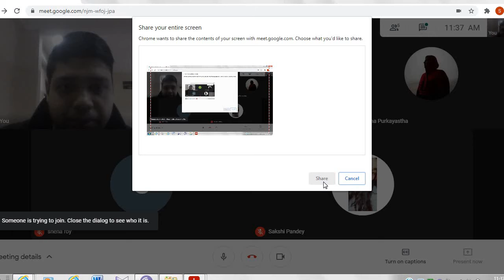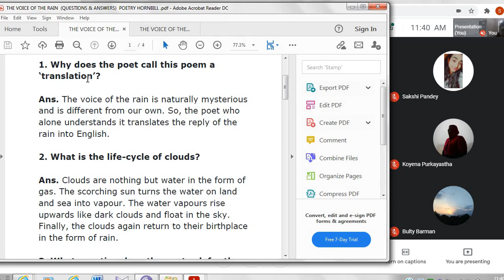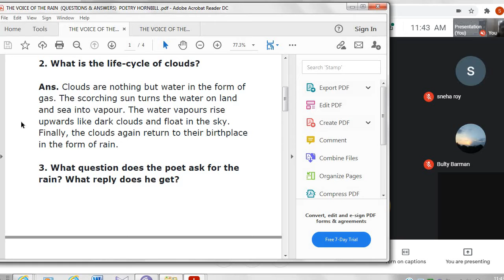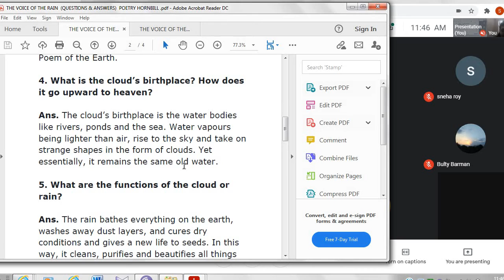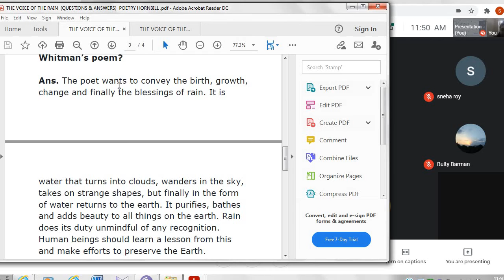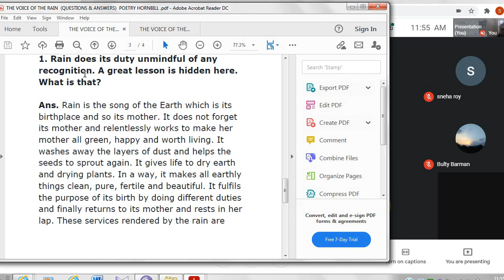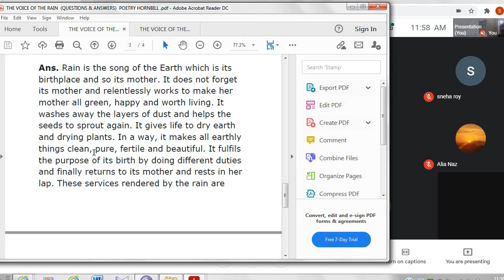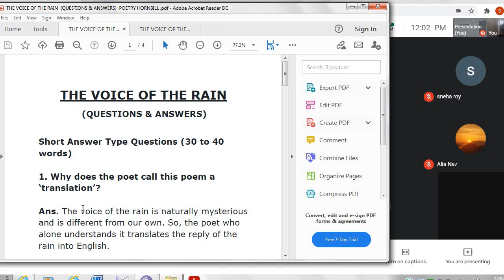Short Questions & Answers Discussion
CLASS XI SC C